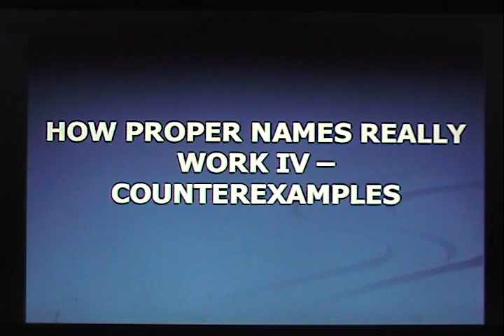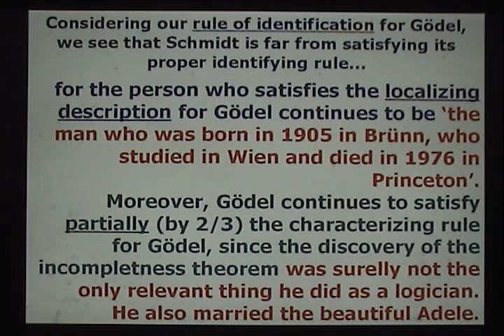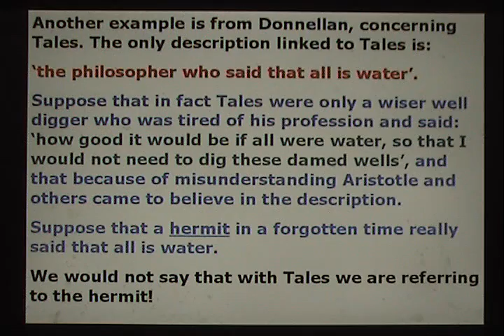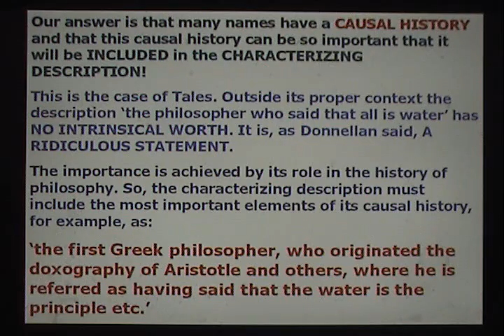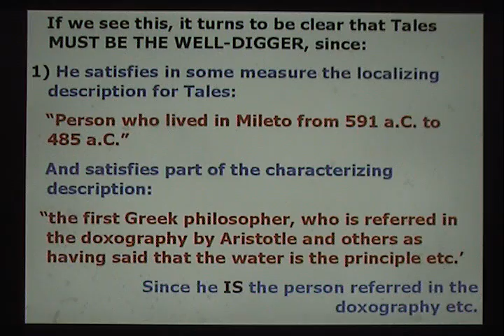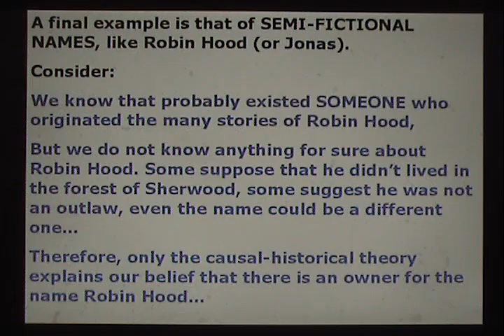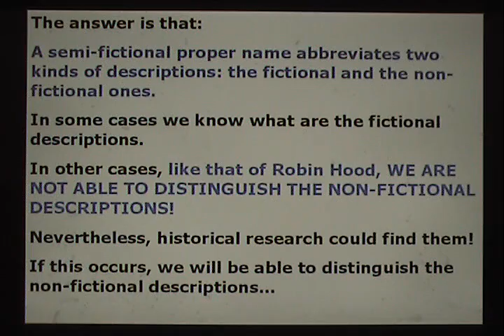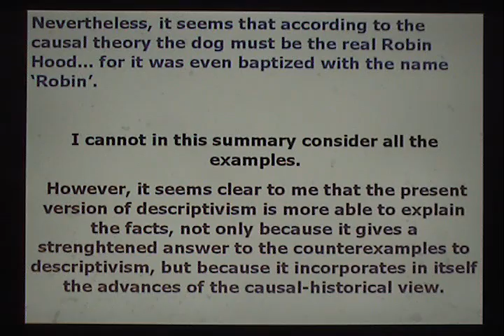Claudio Costa: HOW DO PROPER NAMES REALLY WORK? (4 of 4) - 2012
This is the sketch of a neodescriptivist theory of proper names, See textosdefilosofiacontemporanea.blogspot.com